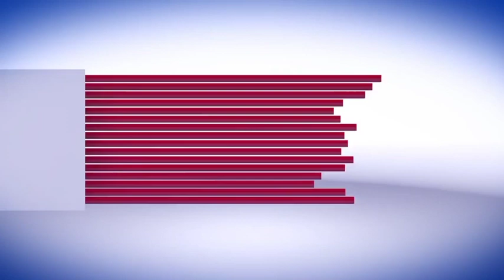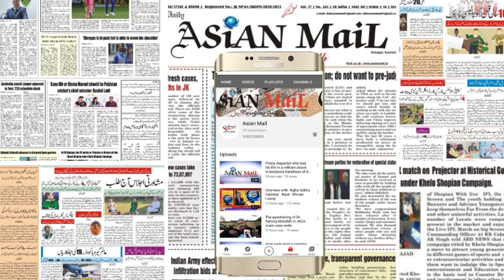iqra model school function prize disterbution amoung top ten students who have passed 10th